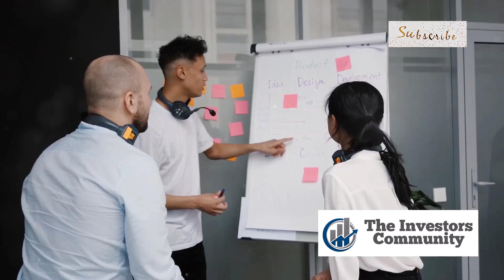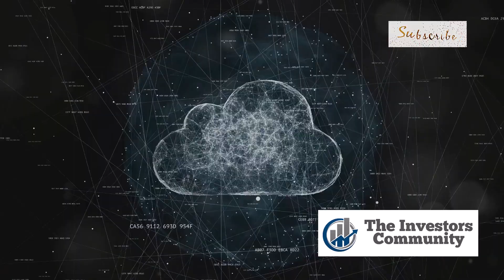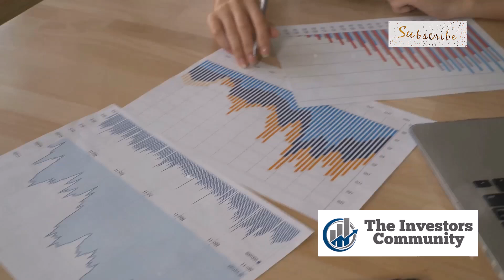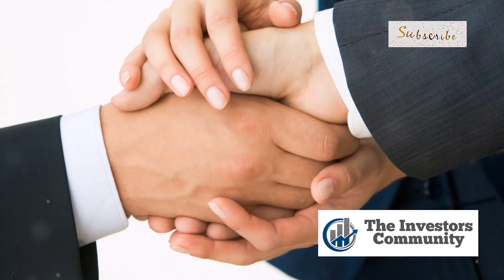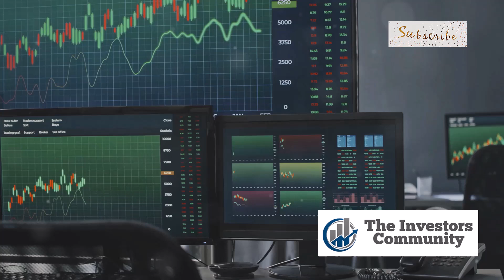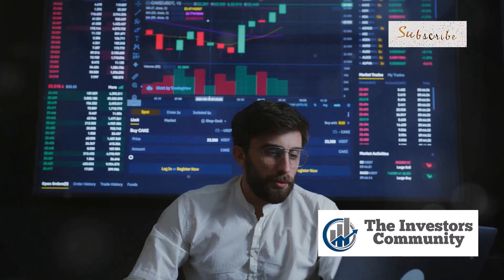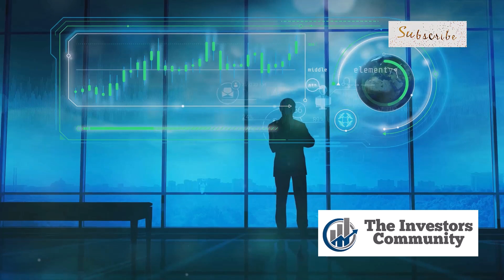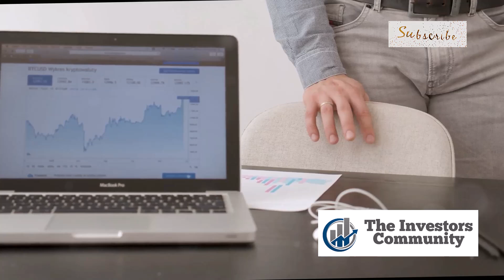Will Palantir Technologies Be a Trillion Dollar Stock by 2030?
Join us as we explore the potential future of Palantir Technologies, one of the most intriguing companies in the tech industry today.

Founded with a mission to harness data to empower decision-making, Palantir has rapidly grown into a key player in fields ranging from government intelligence to commercial analytics.

🔥 We’ve been using TradingView for years, and it has consistently helped us make precise trading decisions, leading to significant profits🔥.

In this video, we delve into Palantir's unique business model, its partnerships with major enterprises and government agencies, and the technological innovations driving its growth.

We also analyze market trends, investor sentiment, and the company's ambitious goals to assess whether Palantir could reach trillion-dollar status by 2030.

Don't miss out on this deep dive into the future of one of Silicon Valley's most talked-about companies!